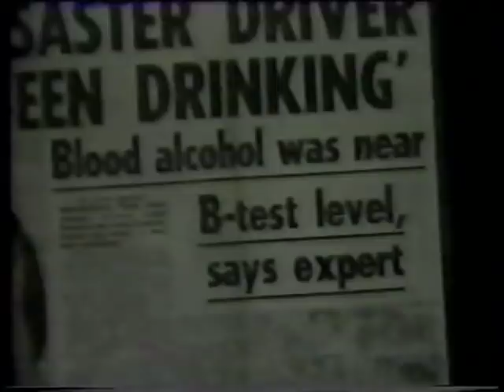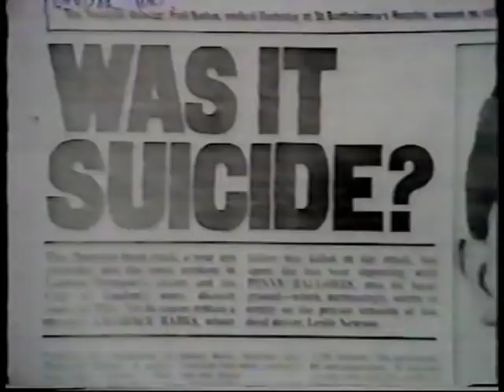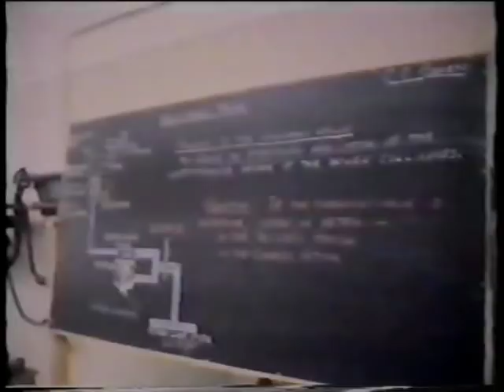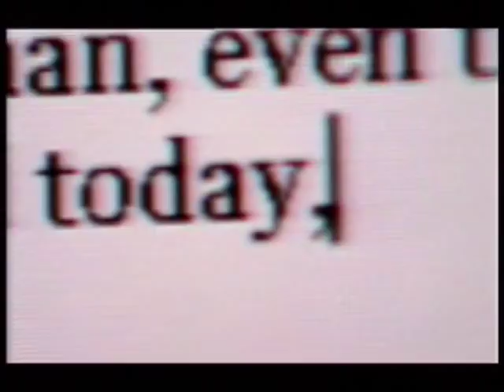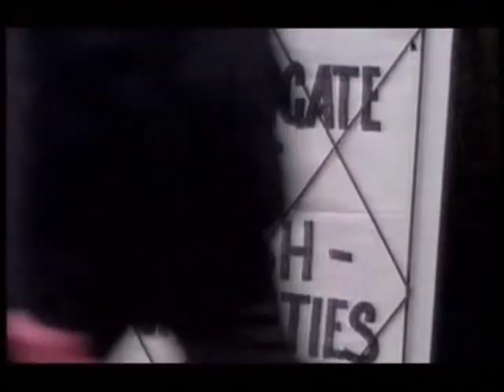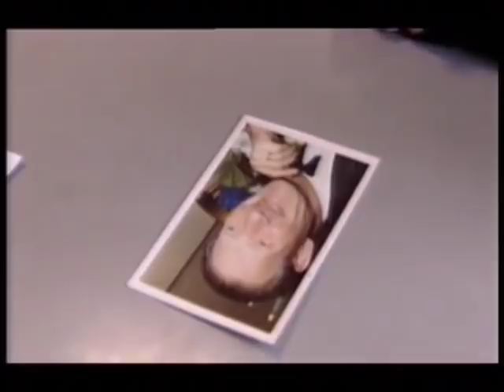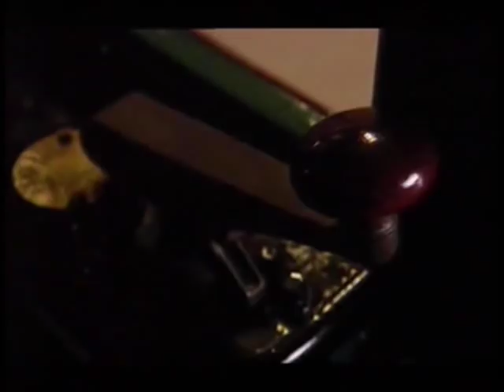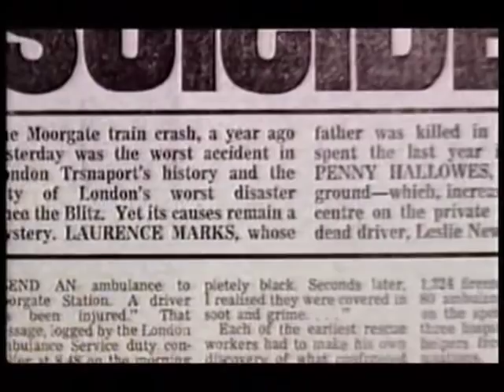MOORGATE ANNIVERSARY FEBRUARY 28 2015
I have decided to put together these two documentary films that were aired on British television, one in 1975  by BBC Southeast., the other in the 1990's called '' me , my dad, and moorgate ''  .  My question is this- Today people who were involved in child sex abuse scandals are being brought to justice 30 years on, so why shouldn't those who knew about the un safe railway and previous station terminus over run's that had occured BEFORE moorgate, be brought to justice and charged with the manslaughter of the 43 people that were killed on the morning of February 28th 1975 ? , This terrible event needs to be not only remembered alot more, but those who believed in a ''reactive railway '' as opposed to a '' Proactive railway '', should to this day if they are alive be brought before a court of justice . And why was Guard Bob wondering throughout the car looking for a paper to read, when he should of been at his position ready to pull up driver Newsome ?, forty years later many questions remain un answered. . . .